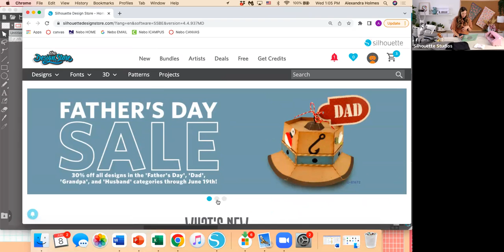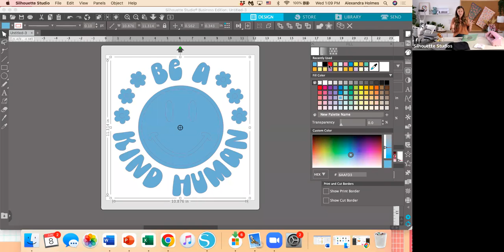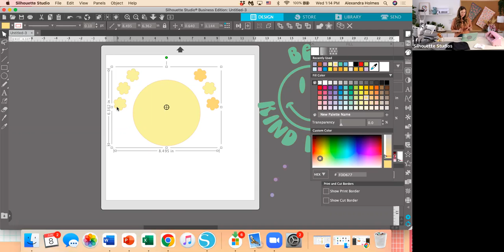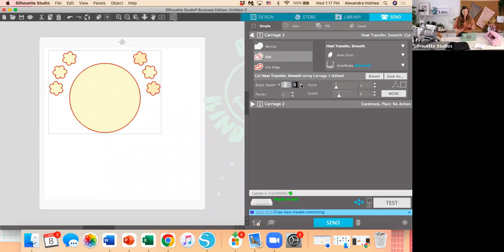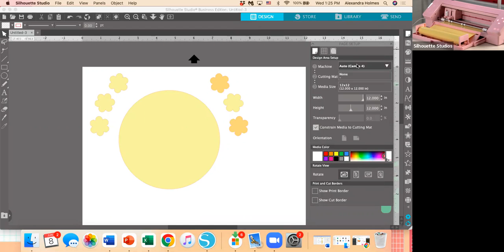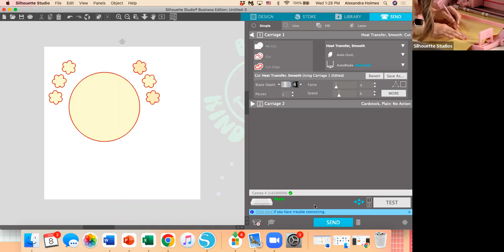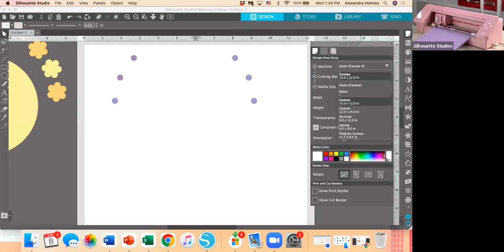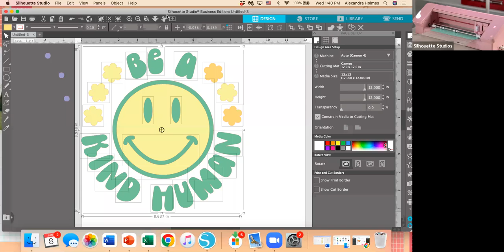Online Class: Silhouette Custom Tote Bag “Be A Kind Human” | Michaels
Supplies:
Silhouette Machine
Canvas Tote Bag
Two 12 inch pieces of heat transfer vinyl in different colors